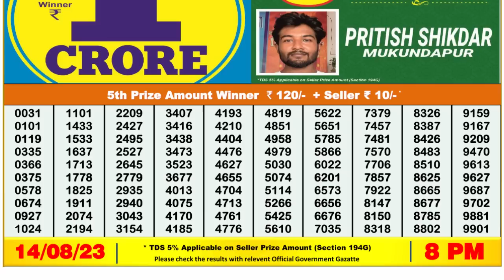🔴 Lottery Sambad Live 08:00pm 14/08/2023 Evening Nagaland State Dear Lottery Result Pdf Download